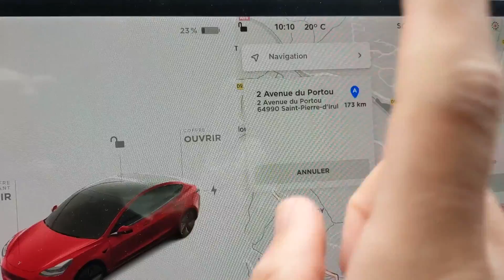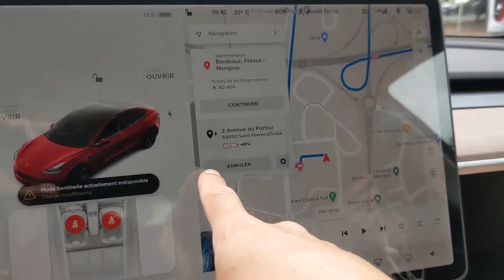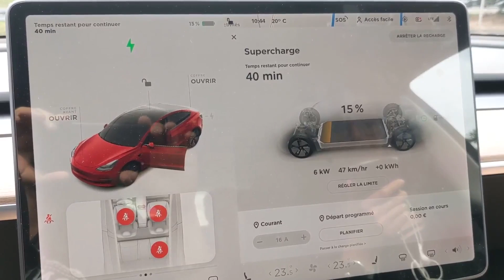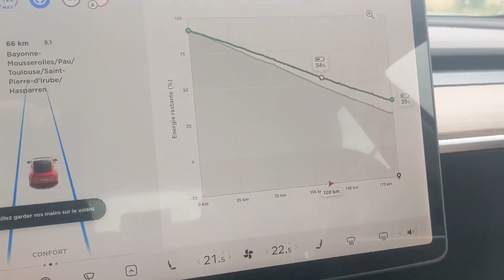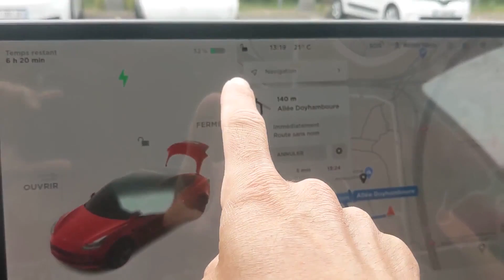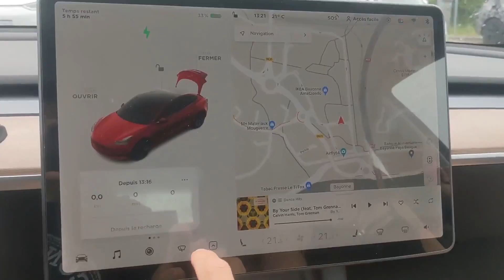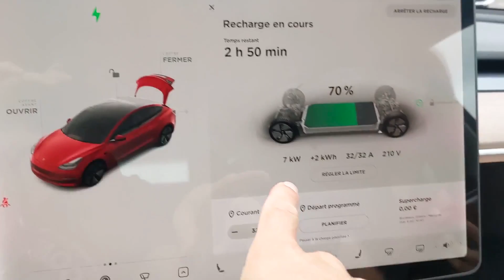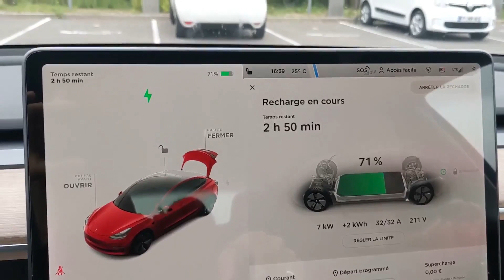Consommation autoroute d'une Tesla? Road Trip 5000km Tesla SR+ part. 04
Quelle est la consommation d'une Tesla sur autoroute?
Quelle est l'autonomie réelle de la model 3?
A quelle vitesse rouler sur autoroute pour un trajet plus rapide?

Je te partage aussi la suite de mon road trip de plus de 5000km avec une Tesla SR+. Le tout sans payer de recharge.
Je te montre tout ça dans la vidéo. Comment je m'y prends pour ne rien payer durant ce road trip.

Pour rappel, j'ai une Tesla Model 3 SR+ Made in China, avec moteur de la performance.

0:00 Introduction
1:35 Supercharge Bordeaux Merignac
2:49 Direction Biarritz
3:54 Recharge gratuite au centre commercial
5:05 Direction Madrid?

7:09 Visite de Biarritz